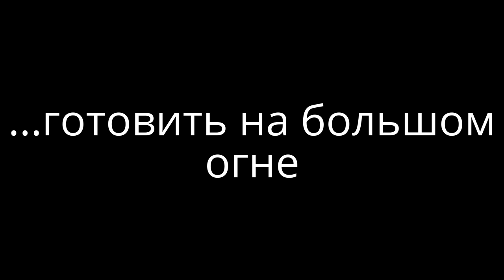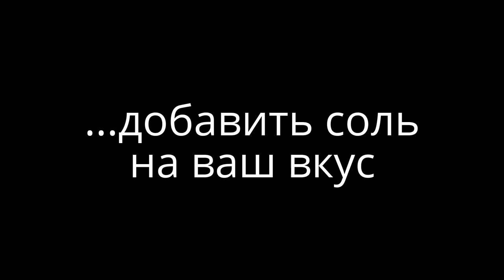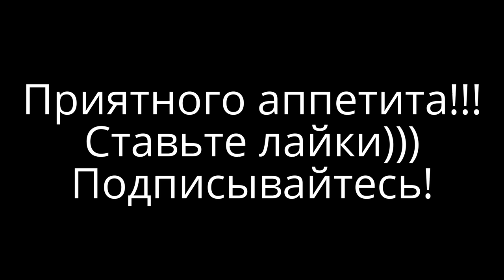Жареная картошка или вкусно пожарить картошку - самый быстрый и простой рецепт.